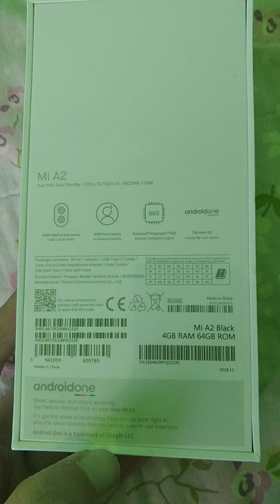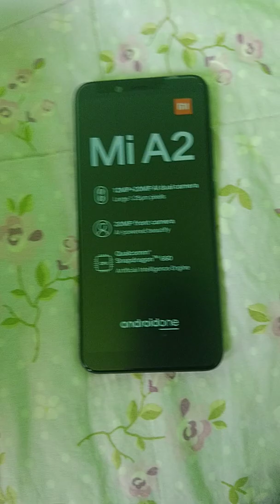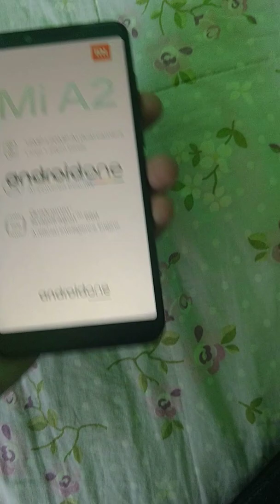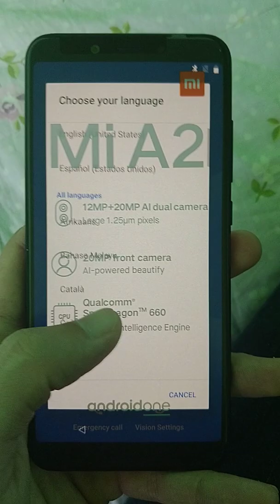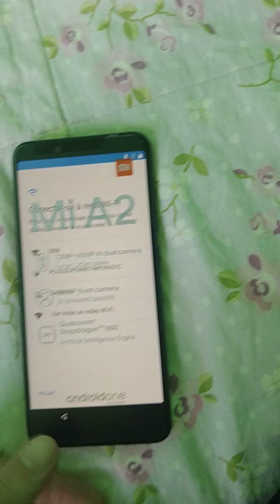Unboxing do Xiaomi Mi A2 com Snapdragon 660